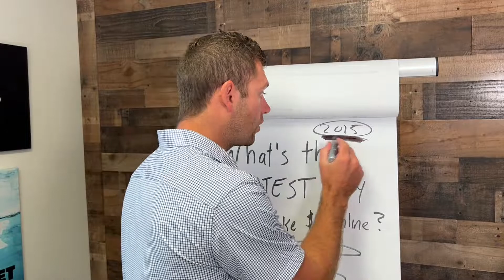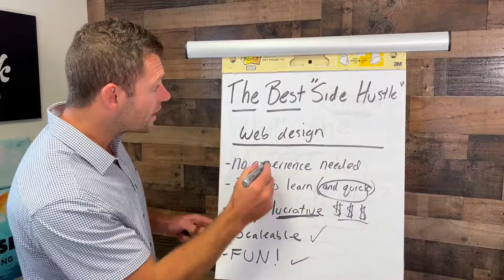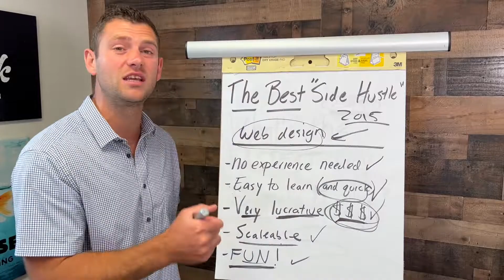How To Learn Web Design In Under 1 Hour | Info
Calling all entrepreneurs, high achievers, people looking for a side hustle...🤔💰

Do you want make more mulah 💰, just not sure how?

You're probably sold on starting your own biz, you just don't know exactly what to do, or how EXACTLY to do it...

But don't get it twisted, you want more of this 👉 💰.

✔️ And also more time freedom

✔️ And also to be your own boss

✔️ And also to make your own hours

...don't you?

I'm not here to tell you this is the ONLY way to make the big bucks, in a short amount of time, and is relatively easy...

But I will tell you, it's a dang good option.

Web Design is:

👉 Easy to learn (you can do this!)

 👉Highly lucrative

👉 HIGHLY demanded

And honestly, really fun to do. You literally help people start, grow or scale a current business.

So, if you like helping people.

If you like EASY...

Go learn how to be a web designer.

I'll teach you in under an hour or so.

You'll learn everything you need to know.

✅ How to build websites

✅ How to charge them

Web design changed my life. And I know it can for you too.